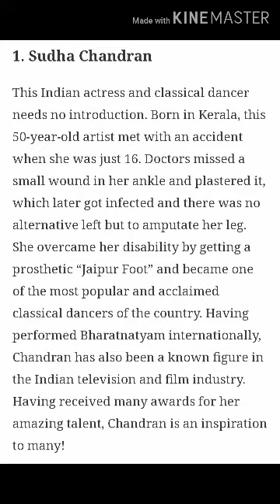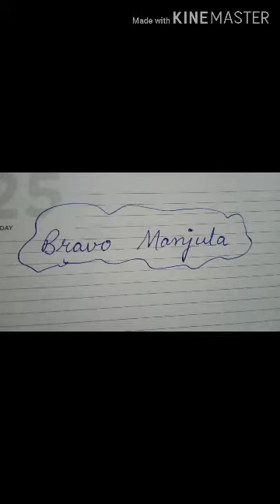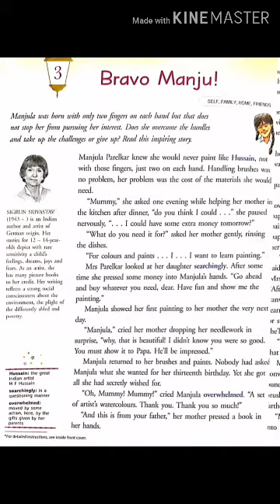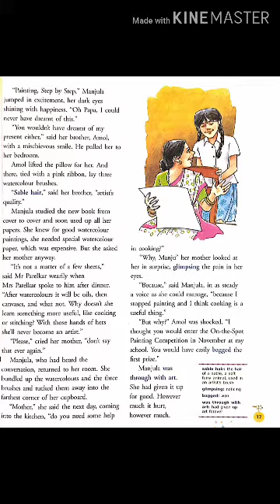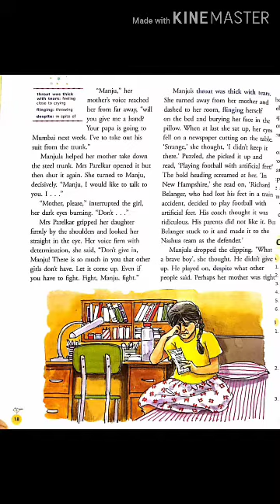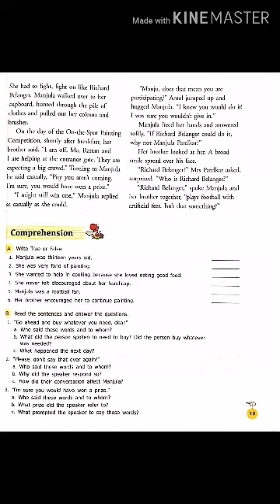Rishikul Vidyapeeth Alipur Delhi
Ms Neha Bhardwaj
English Literature
L-3(Bravo Manju!)
Grade-VII